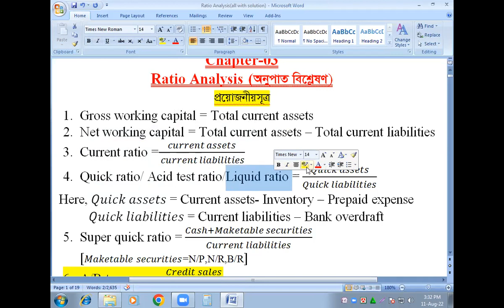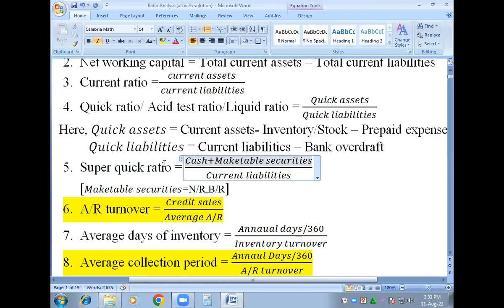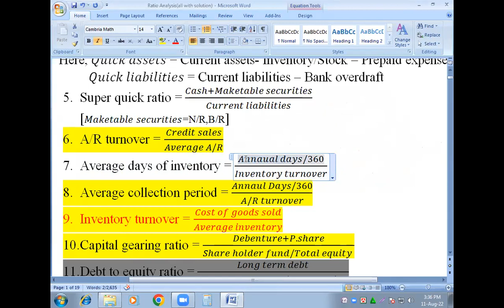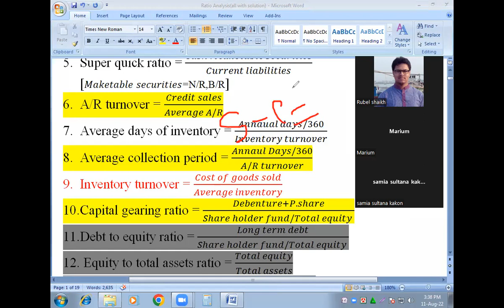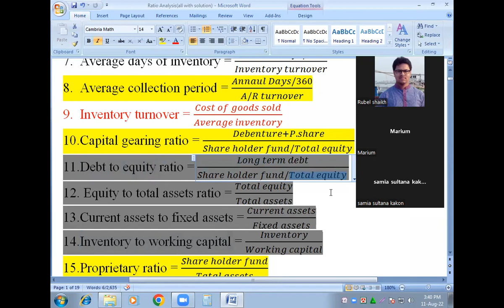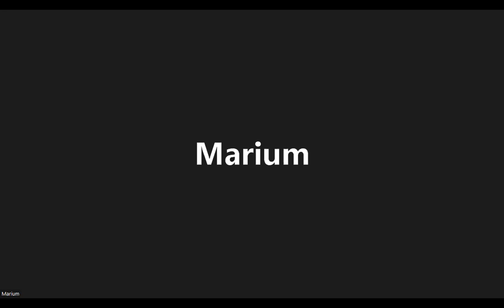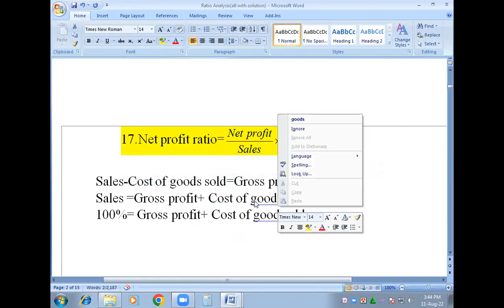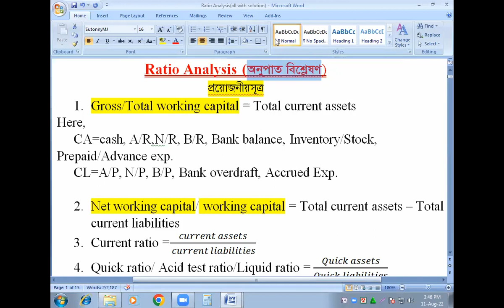Ratio Analysis 1st class